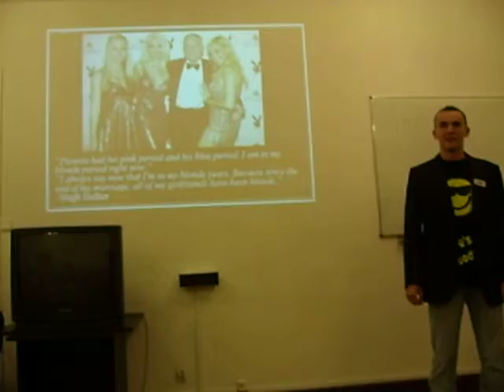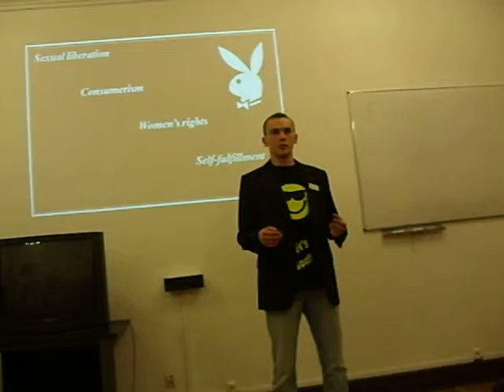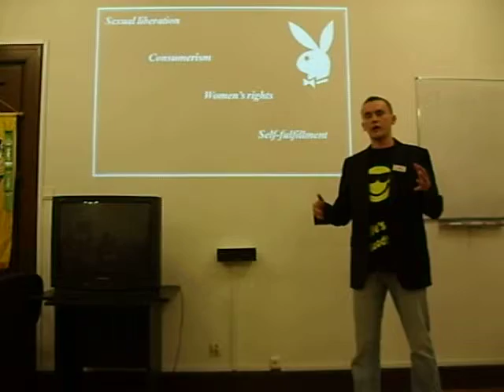Follow the white rabbit part 2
Speech 3 from the Speaking to Inform manual - The Demonstration Talk

Objectives:
Prepare a demonstration speech to clearly explain a process, product, or activity.

Conduct the demonstration as part of a speech delivered without notes.
Speech timings: 5-00, 6-00, 7-00